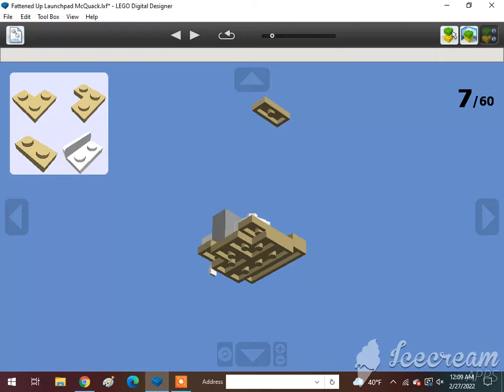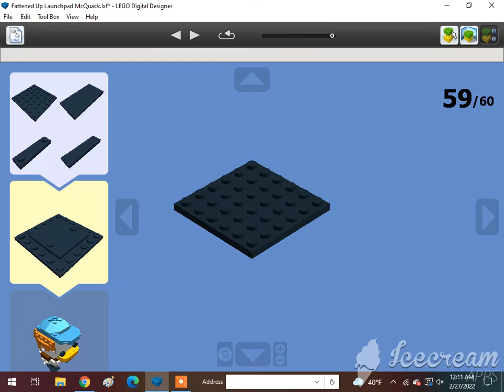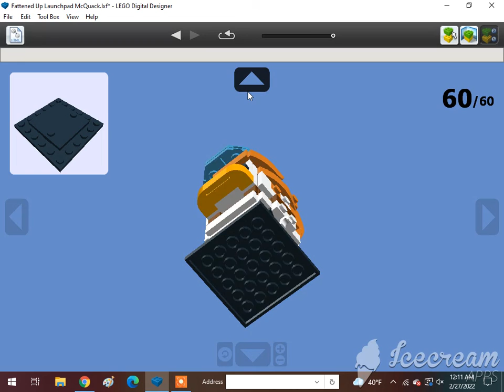How To Build A Lego Fattened Up Launchpad McQuack (Alex Canine Edition)🇺🇲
Requested by @Alex Canine. Subscribe to @Tom Antell, @Jase Boyer, @rust, @The Iron Legion :P, @Reid the navy engine, @ThomasFan13, @Tristan Rupert, @Brandon The Werehog Engine, @Daniel the Lbsc tank engine, @Karkaranos Builds, @Kidfnaf2.0, @Frank D, @Victoria Railway Videos, @KyleJBAwesomeness 2001 – Official Channel, @Atlas the number 5 MSR, @Khai Trains Fun Animations, @MrBLUERANGERHERO, @Nigel the blue hall class Productions, @SuperSonic Ti, @Kurbs, @Nicolas Cruz De Carvalho Paz, @Elec Man, @Caley Simp, @Great Eastern Railway Y14 Class (R.I.P), @Alex Canine, @Brodster, @ThomasTheTankMan231 Studios, @William pulfer-melville, @Mason Solo McFly, @Carson donated 200 through super chat, @: Jan4apes :, @Herpa BG, @Lego Studio, @Cameron The Hedgehog 261 YT, @Lol lol, @CometBricks, @Aiko Himutji, @Nico el Latino, @foxyfox _fan858, @CEO, @Ryan Kirschbaum, @Jason Adams, @Edward and Harriet, @Kaipu #3, @Christopher’s Trains & Trucks, @Jake Fussell, @One Track Mind, @Legoboyz21, and @Loki & Goose.